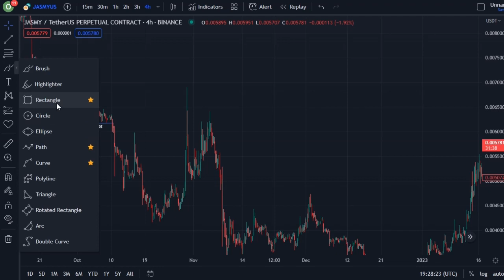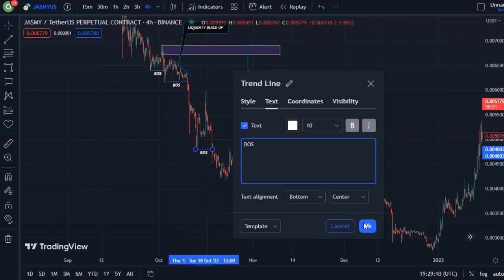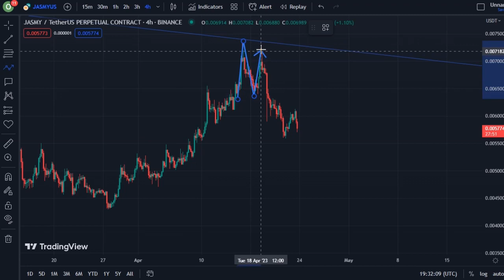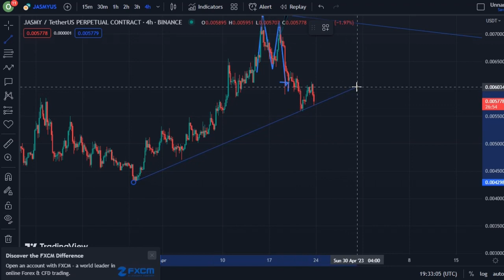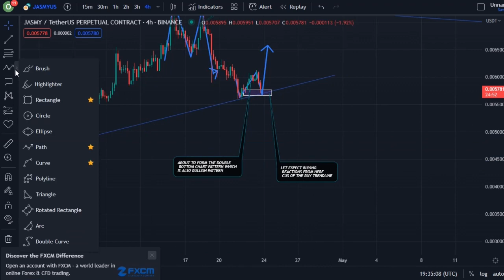JUST IN: JASMY COIN TODAY'S TECHNICAL PRICE PREDICTION || JASMY CRYPTO NEWS UPDATE LIVE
In this video, I talk about Jasmycoin, JASMY coin.